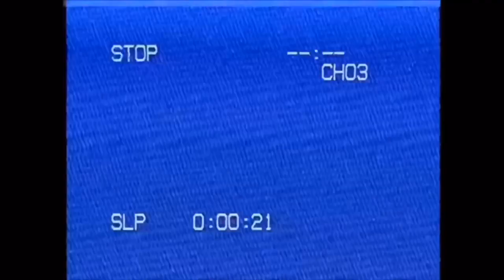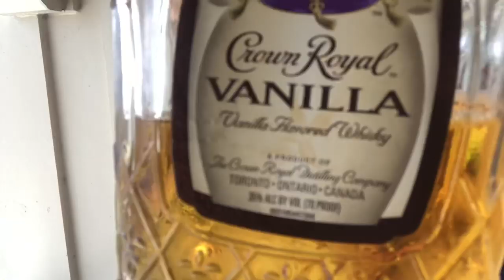I CANT LEAVE DRANK ALONE PRANK!!!!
I'm an alcoholic prank on the gang

we love reading y'all comments so y'all keep commenting

New Content dropping soon

KEEP SHOWING LOVE AND SUPPORT!! WE LOVE Y'all!

Let’s get Live!!!